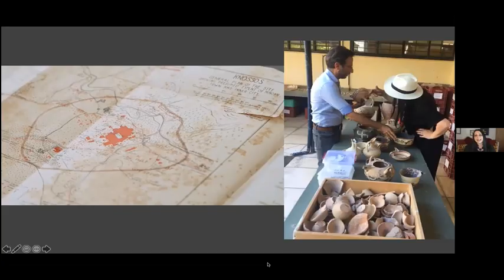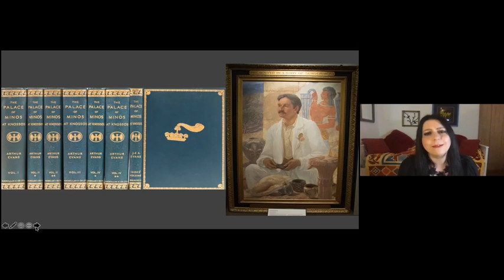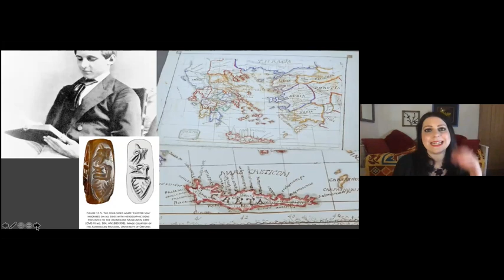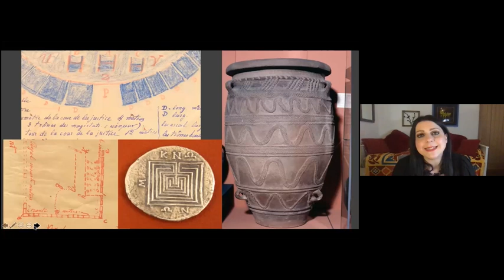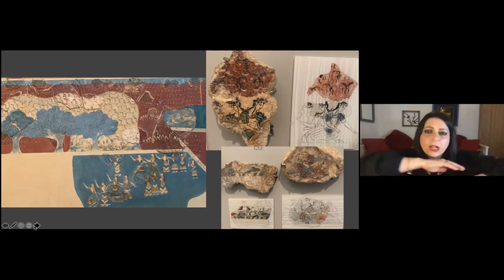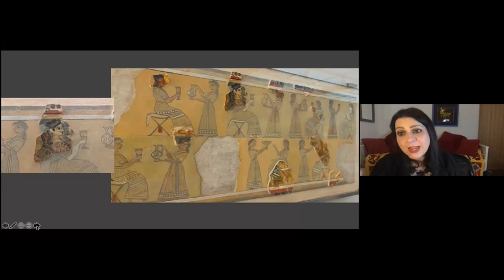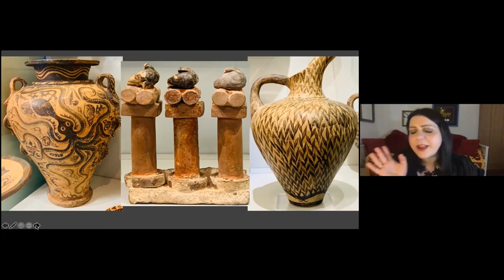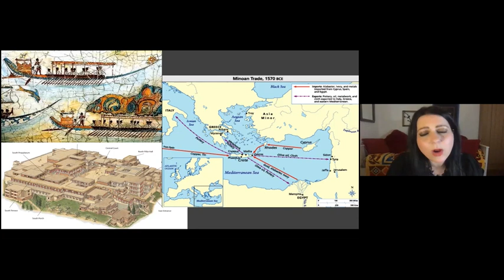Dr Janina Ramirez: Knossos - Lost Women of the Ancient World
Dr Janina Ramirez delivered this webinar for the Lytham St Annes Classical Association in February 2022 as part of the Association's lecture programme. We are delighted to share her talk publicly. Enjoy more of Janina's work